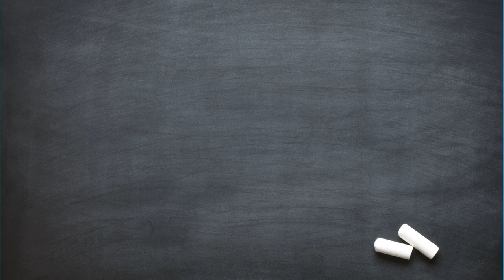Arabic Calligraphy (Waqur robbi zidni ilman) Khat Diwani